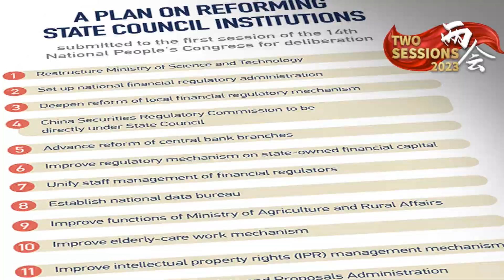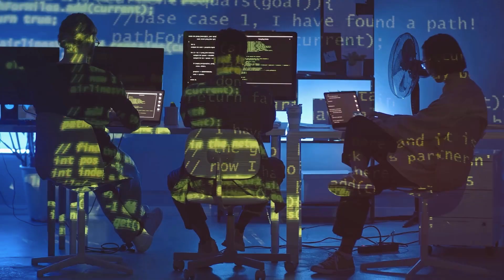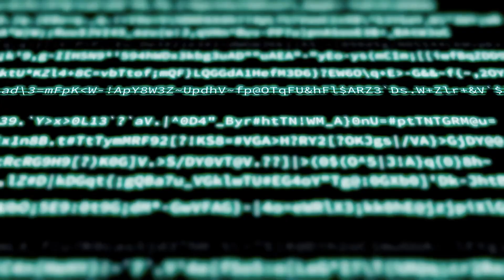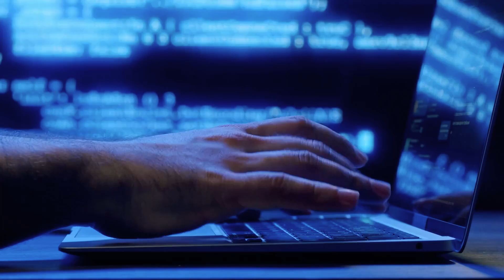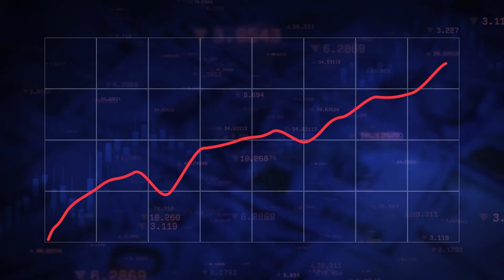The Incredible Growth Of China's Ai Industry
As we step into the future, the technological prowess of China is becoming increasingly evident, particularly in the realm of Artificial Intelligence.
China is strategically investing in AI, accelerating its aim to become a global AI superpower. This is a future envisioned by China where AI technologies drive the next phase of economic growth and societal impact.
China's future investments in AI are projected to increase exponentially. The government's ambitious plan aims to create a domestic AI industry worth almost $150 billion by 2030.